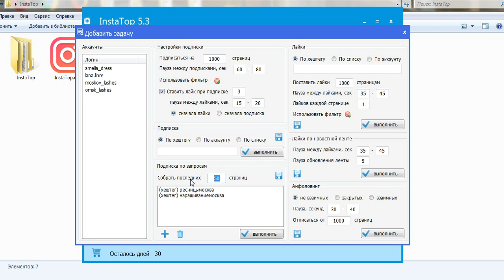Запуск задачи. Подписка по параметрам